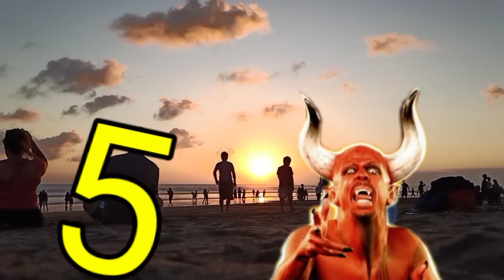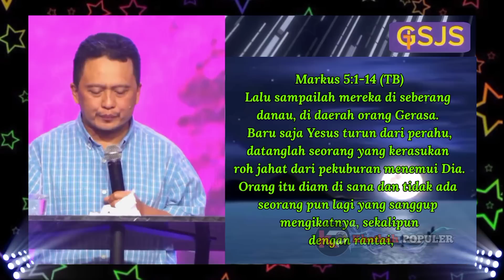M3RINDING!!! 5 PINTU MASUK IBL!$ MENY3RANG MANUSIA | EV. DAUD TONY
Shalom sahabat khotbah POPULER, Yesus yang POPULER Harus DIKHOTBAHKAN.

Sumber Video: GSJS Tunjung Sari Plaza. Kiranya Tuhan memberkati pelayanan Bpk. Gembala dan seluruh jemaat dengan segala kelimpahanNya. Amin

Bagi sahabat yang  ingin mendapatkan layanan lanjut yang berkaitan dengan Okultisme dapat mengikuti zoom bersama hambaNya Ev. Daud Tony melalui:

1. Ps. Thomas Candra. Hubungi admin kami (Pk. Bhakti) ni no 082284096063 (Chat Only) untuk mendapatkan link zoom.
Zoom diadakan Senin/ Jumat. Pukul 19:00 WIB Sampai selesai.

2. Ps. Jonas. Hubungi di no 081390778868 untuk informasi dan pendaftaran. Gobras bersama Ev. Daud Tony. Setiap Rabu/Kamis pukul 19:00 Wib.

Terima kasih kepada semua pihak yang sudah mendukung program ini. Tuhan memberkati